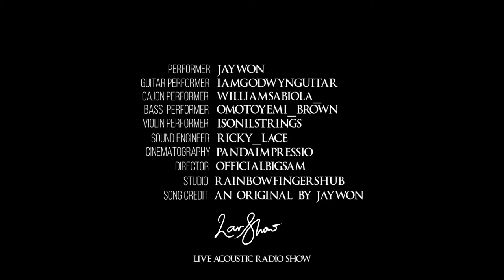Jaywon Performs Saro on the Live Acoustic Radio Show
Watch Jaywon live at the LAR SHOW hosted by Nigeria's finest Guitarist and Producer Ricky (@ricky_lace).
Enjoy the live performance!